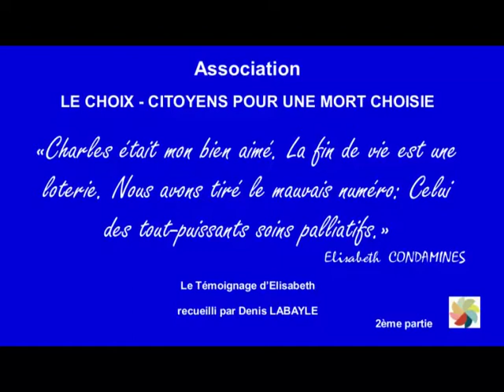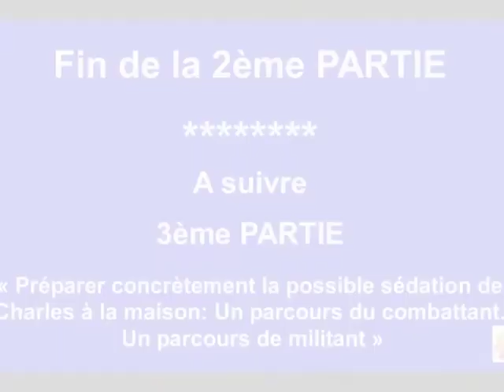Partie 2 - Témoignage d'Elisabeth Condamine : nous pensions avoir fait le meilleur choix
En nous confiant à un réseau de soins palliatifs, nous pensions avoir fait le meilleur choix pour la fin de vie de Charles.
Nous avons fait nôtre, le discours rassurant des « soins palliatifs » : compétence médicale, prise en charge de la souffrance physique, respect du malade comme « personne unique »,  respect de ses directives anticipées, soutien de la famille, accompagnement vers la sédation profonde que Charles souhaitait, le cas échéant. Nous aurions dû nous méfier.